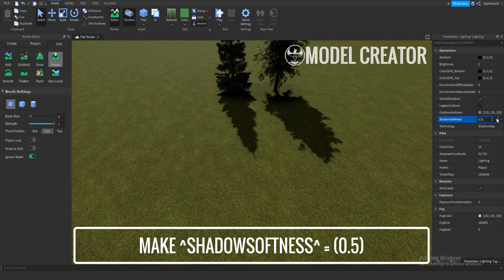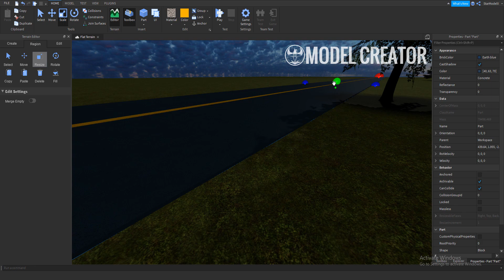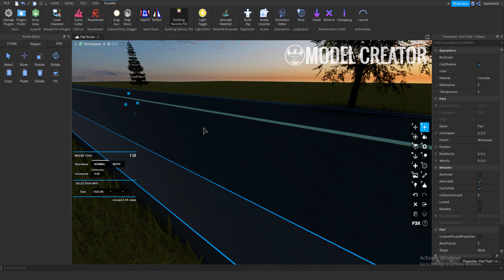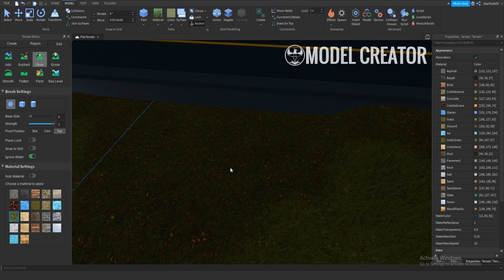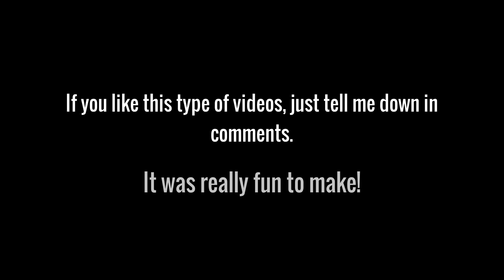ROBLOX Edits | Road in the Woods 🌲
ayyy , brought a new video :D !